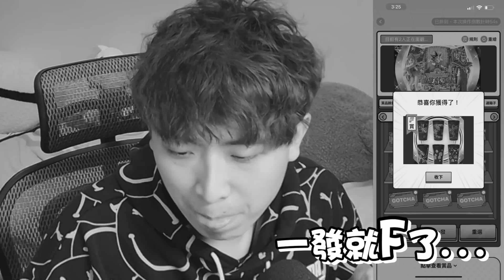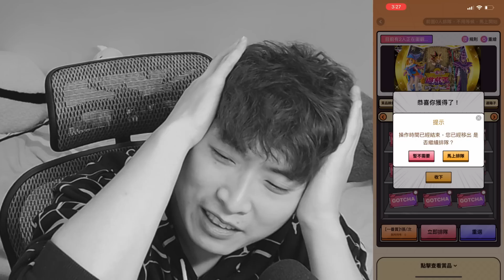【夾娃娃】花一萬點抽「新遊戲王一番賞」結果？🤑破解「骰子台」一次中大獎？🔥章魚燒台也能一次中嗎？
最近出了vol2 我又要來再戰啦！結果會是…？